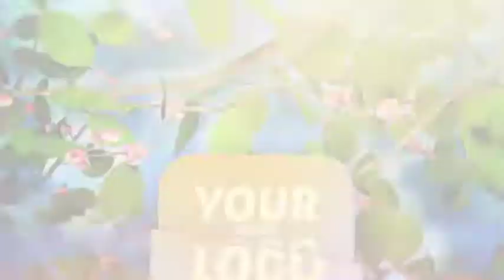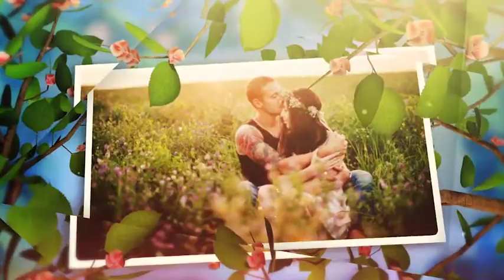Spring Summer Promo and Slideshow | After Effects template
Last Update: 24 July 16
Created: 23 July 16
After Effects Version: CC 2015, CC 2014, CC, CS6, CS5.5
Length: 00:15, 1:45
Resolution: 1920x1080
File Size: 306MB
Media Placeholders: 3, 29
Text Placeholders: 2, 3
Category: (video-displays)

Description: Great soundtrack you can find: Fonts I ve used in the project:...